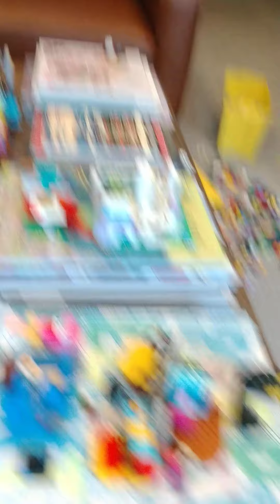Dropping Rainbow Friends Plushies (will they survive?)